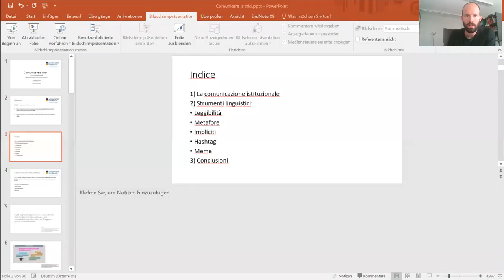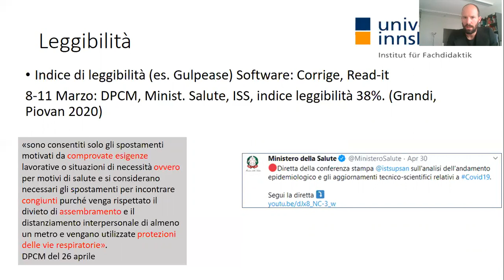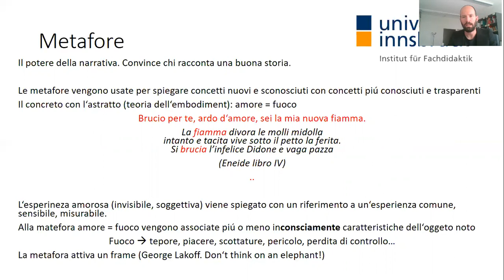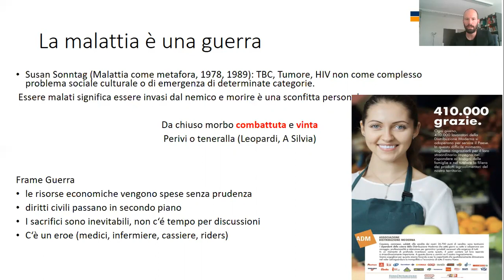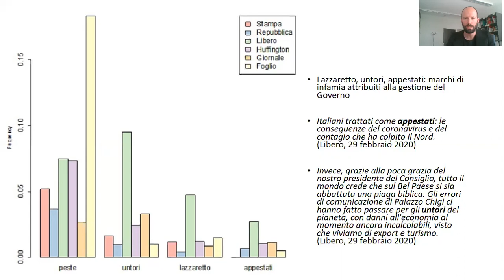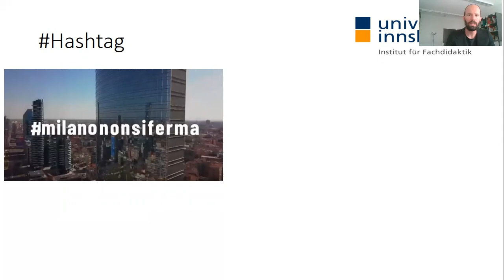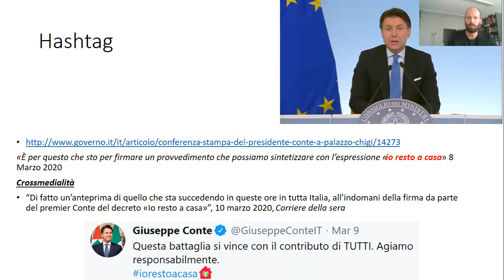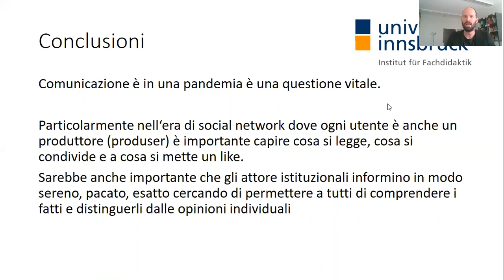Lezione: Comunicare la crisi. Autore: Brocca Nicola. ZHAW 14 05 2020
Come citare:

Brocca N., 2020. Comuncare la crisi. Comunicazione istituzionale sulla base di esempi che raccontano la pandemia. 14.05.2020. Videoconferenza e esercizi per il corso „Comunicazione politica“ presso ZHAW: Zürcher Hochschule für angewandte Wissenschaften.